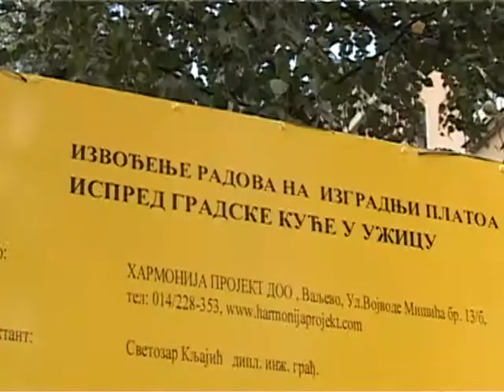Počela rekonstrukcija platoa ispred Gradske kuće u Užicu